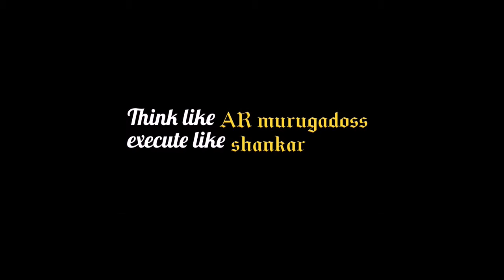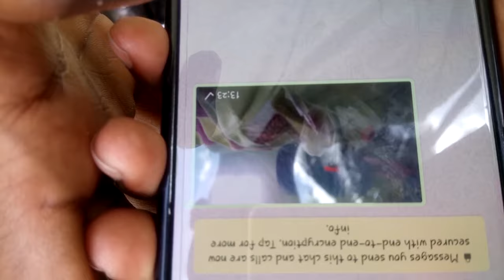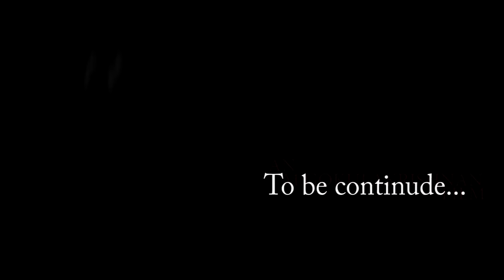HIDE&SEEK|AN GOKULAKRISHNAN FILM|AMIR-ARAVIND-ASHWIN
Dude Production:
Starring:Amir|Aravind|Ashwin|Gokul.

A Scientific Thiller Film...!!!